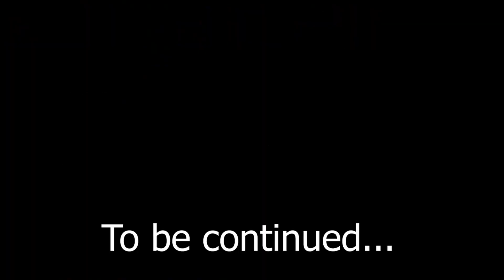Rise of the Volk | S2,Ep8 | The Night Watch | Seasson Finale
One of the 1st raids on Night Island - A total success - GPU Looted - 4 Kills - 2 lvl 2 Helmets - NGV Googles - Intense Action - Night Time Exploration.
Recorded live on Twich.